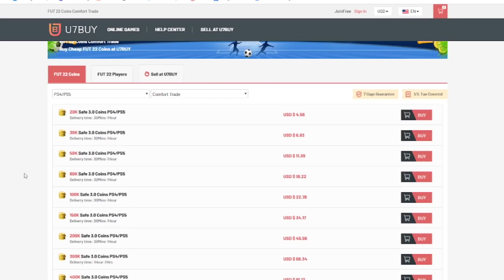Jag vann 10 Rivals matcher och packade en OTW & TOTW walkout! - FIFA 22!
🎵 Musik -

► Taggar
fifa 22
wl
squad battles
squad builder showdown
scholar
scoar
oscar
score
son
sbc
best
fifa
sjuk sbc
walkout
best
squad
builder
div rivals and fut champs rewards
sbc
fut draft
challenge
stream
live
otw pack
ronaldo
neymar
betygsätter